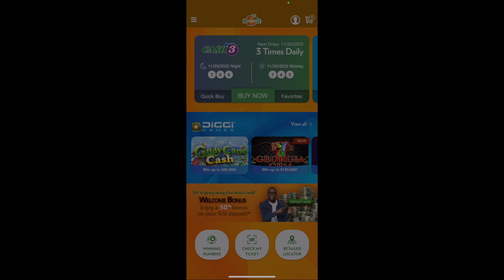LUCKY MONEY MARATHON 151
I FINALLY WON THE LOTTERY JACKPOT. YES...THANK YOU. I AM SO GREATFULL..